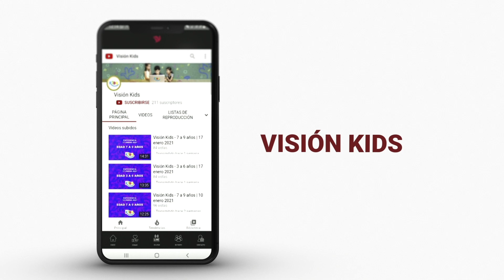¡Descarga la aplicación de Visión de Impacto!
Encontrarás palabras de fe y esperanza que te harán tener un mejor estilo de vida.

Podrás ver las Experiencias de Fe en vivo, tener información de nuestras sedes, eventos, redes, grupos de amistad, enviar tus peticiones de oración y más.